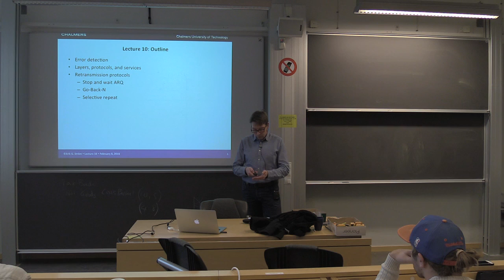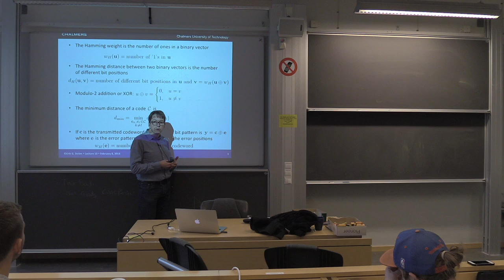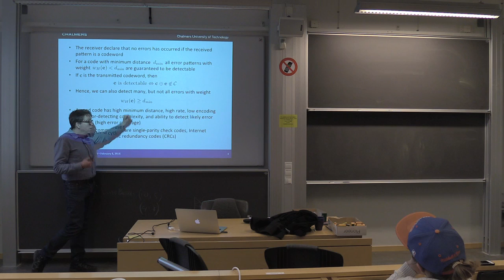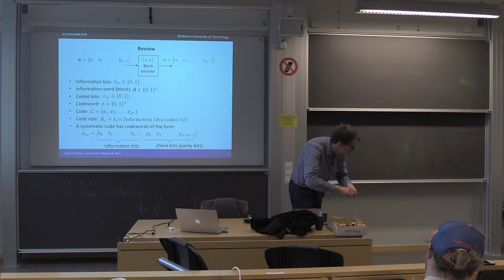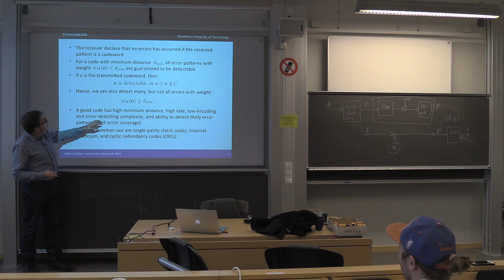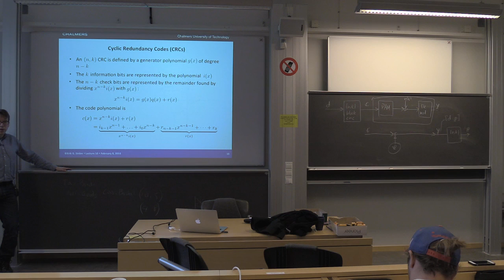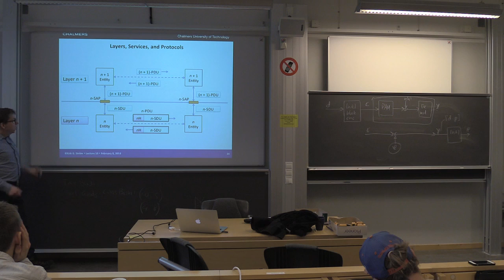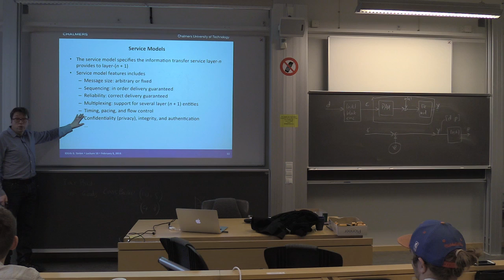Lect 10--Part 1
SSY305 Kommunikationssystem, 2015/16